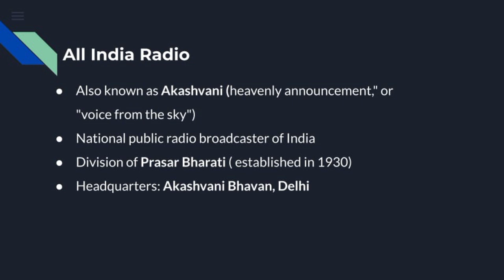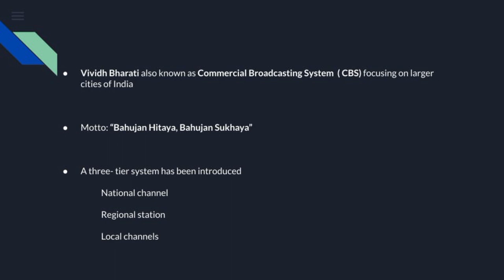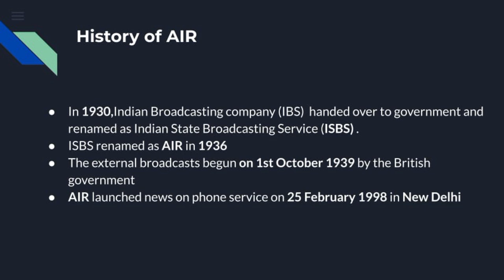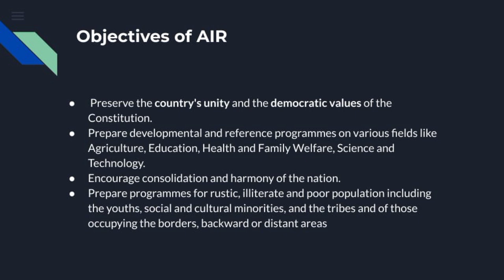ALL INDIA RADIO, 6TH SEMESTER BA FUNCTIONAL ENGLISH, PEER TEACHING.